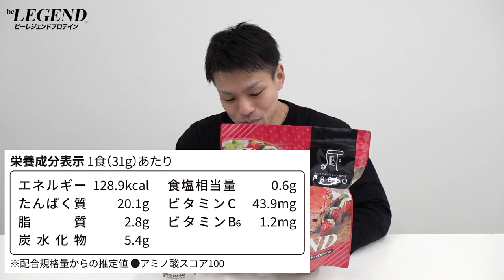ビーレジェンド パブロいちごとろけるチーズタルト風味をレビュー【ビーレジェンド プロテイン】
ビーレジェンドプロテイン パブロコラボ「パブロいちごとろけるチーズタルト風味」をレビュー
■ビーレジェンド パブロいちごとろけるチーズタルト風味
■ビーレジェンド パブロチーズタルト風味
焼きたてチーズタルト専門店 PABLO (パブロ)